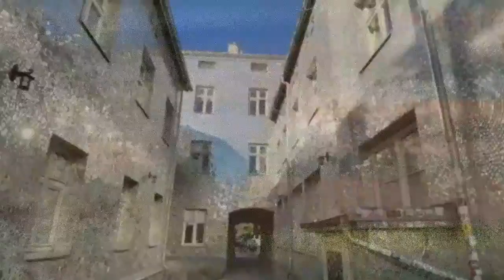Petula Clark🎶🎧 Downtown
Pozdrawiam odwiedzających mój kanał. Dziękuję za poświęcony czas i  komentarze.🎶